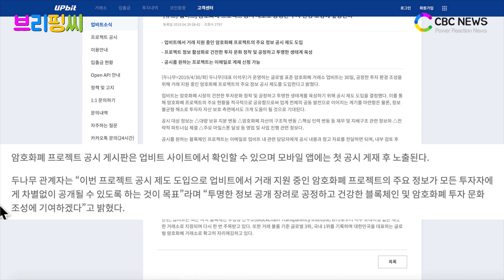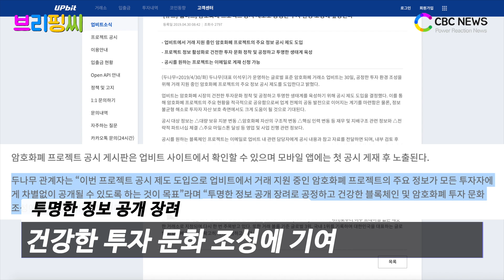[브리핑씨] 업비트, ‘더욱 투명하게’ … 암호화폐 프로젝트 공시 제도 도입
두나무(대표 이석우)가 운영하는 글로벌 표준 암호화폐 거래소 업비트는 공정한 투자 환경 조성을 위해 거래 지원 중인 암호화폐 프로젝트의 주요 정보 공시 제도를 도입한다고 1일 밝혔습니다.

업비트는 암호화폐 시장의 건전한 투자문화 정착 및 공정하고 투명한 생태계를 육성하자는 취지에 공시 제도 도입을 결정했습니다.

이를 통해 암호화폐 프로젝트의 주요 현황을 적극적으로 공유하고 업계 전체의 공동 발전의 계기를 마련하겠다는 청사진입니다. 또한 정보 불균형 해소로 투자자 자산 보호 측면에서 크게 기여할 수 있다고 설명했습니다.

공시 대상 정보는 △대량 보유 지분 변동 △암호화폐 자산의 구조적 변동 △핵심 인력 변동 등 재무 및 지배구조 관련 정보와 △전략적 파트너십 체결 △주요 마일스톤 달성 등 영업 및 사업 진행 관련 정보입니다.

공시를 원하는 블록체인 프로젝트는 이메일로 업비트 내 관련 담당자에게 공시 내용과 참고 자료를 전달하면 됩니다. 내부 검토 후 가이드라인에 맞게 업비트 사이트 및 앱 내 게시판에 게재됩니다. 공시 내용은 해당 프로젝트의 암호화폐 상세 화면에도 노출될 예정입니다.

참고로 정보 공시는 해당 프로젝트의 게재 요청에 따라 제공한 내용에 한해 게재됩니다. 보다 자세한 내용은 업비트 사이트의 ‘프로젝트 공시’ 페이지(업비트 프로젝트 공시 보기)에서 확인 가능합니다.

암호화폐 프로젝트 공시 게시판은 업비트 사이트에서 확인할 수 있고 모바일 앱에는 첫 공시 게재 후 노출됩니다.

두나무 관계자는 “이번 프로젝트 공시 제도 도입으로 업비트에서 거래 지원 중인 암호화폐 프로젝트의 주요 정보가 모든 투자자에게 차별 없이 공개될 수 있도록 하겠다”며 “투명한 정보 공개 장려로 공정하고 건강한 블록체인 및 암호화폐 투자 문화 조성에 기여하겠다”고 말했습니다.

한편 업비트는 최근 미국 블록체인 투명성 연구소(BTI)로부터 허수 트레이딩 없는 깨끗한 거래소로 지정된 바 있습니다. 거래 볼륨 기준 글로벌 3위, 국내 1위를 기록하는 등 국내 대표 거래소로 자리매김하고 있습니다.